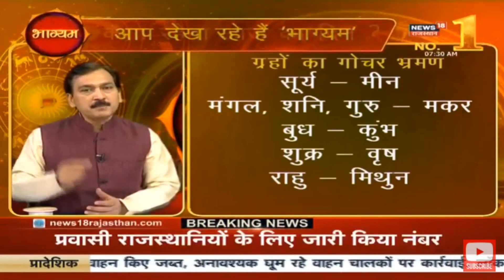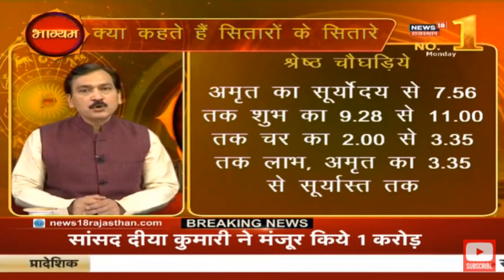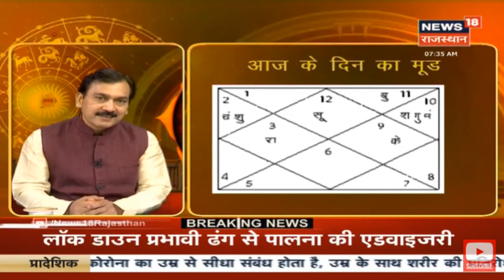Panchang & Predictions 30.3.2020 आज का पञ्चांग , आँवला – Phyllanthus emblica’s Health Benafits,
Pandit Mukesh Bhardwaj : “BHAGYAM” 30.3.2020 Part 1 : Astrology Show on News18 Rajasthan. भाग्यम

today’s Panchang, today’s Planetary Position of stars, what’s special in today’s Star Forecast.

today’s Health Tip : Know about आँवला – Phyllanthus emblica’s – gooseberry’s Health Benafits,

जानिए आज के सितारे में आज का पञ्चांग. आज का राशिफल और आज के दिन का मूड. आज के सितारों में क्या है खास. ग्रहों के गोचर भ्रमण में क्या है आज की स्थिति. किन कार्यो को करने से होगा आज का दिन सफल और किन किन चीजों से बचना चाहिए आज. जानिए आपकी राशि के लिए क्या है आज खास.